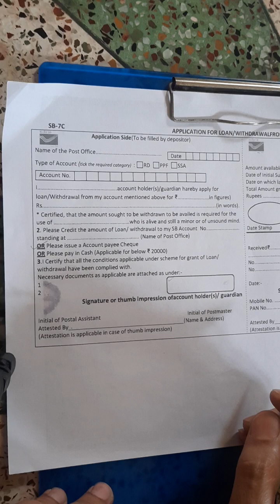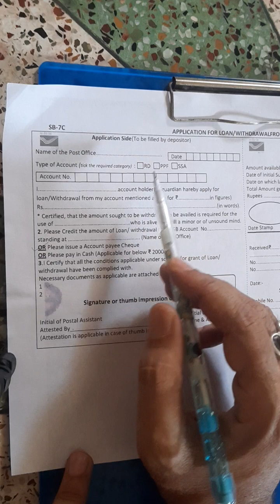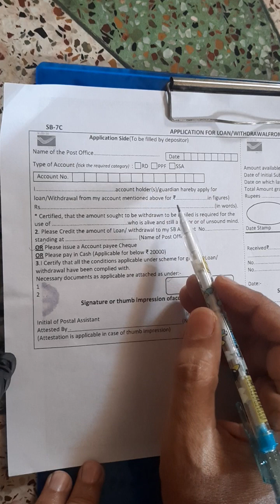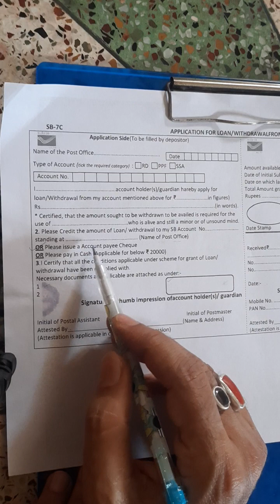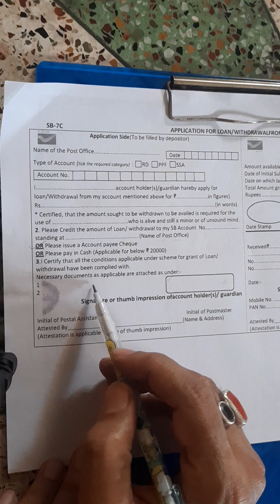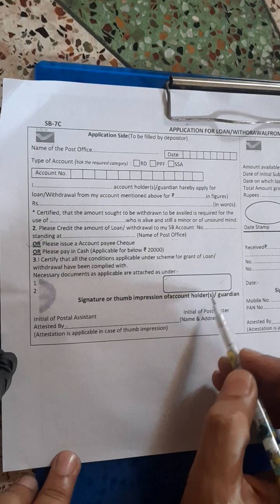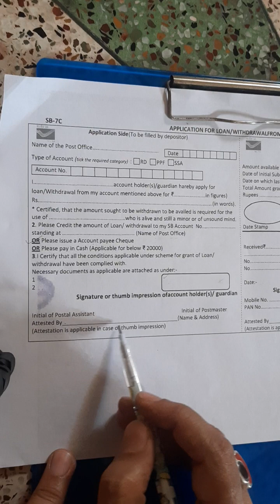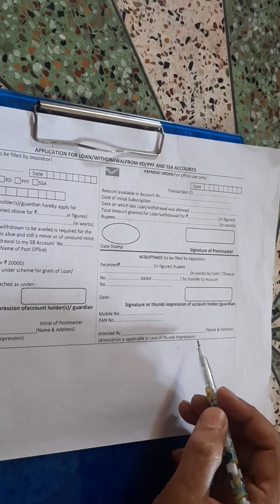PPF Loan Form Fill Up|| Loan Form Fill Up In Post Office || P.P.F Loan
In this video you know about the following topic-
p.p.f loan in post office.
How to fill up loan form in post office to take loan from ppf account.
Easy way to fill up the form.